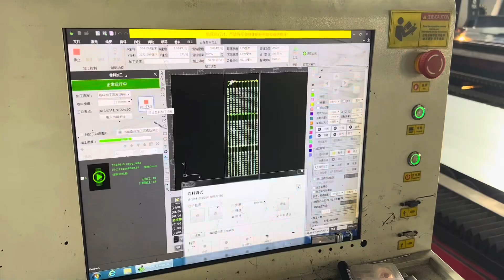Steel Coil-fed Laser Cutting Machine 3000w 6000w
GYC Laser Steel Coil-fed Laser Cutting Production Line
The steel coil laser cutting production line from GYC Laser is a specialized flexible laser cutting solution designed for sheet metal production. This system is ideal for cutting carbon steel coils, stainless steel coils, and galvanized steel coils. It integrates an automatic decoiler, leveling machine, rolling platform laser cutter, and a flexible conveyor belt collection rack.

Compared to traditional plasma and punching cutting methods, this solution offers a more efficient workflow by enabling continuous laser cutting after a single lift of the entire steel coil, eliminating the need for manual loading. With this streamlined process, production efficiency is significantly enhanced, and overall production costs are reduced.

This cutting-edge production line utilizes advanced fiber laser technology, delivering faster cutting speeds and smooth, slag-free edges, which improves both product quality and productivity. As a result, many home appliance factories, sheet metal fabrication plants, and electromechanical equipment manufacturers are adopting this laser cutting line to replace traditional punch presses and plasma cutting methods.